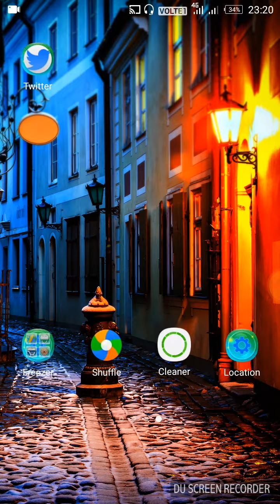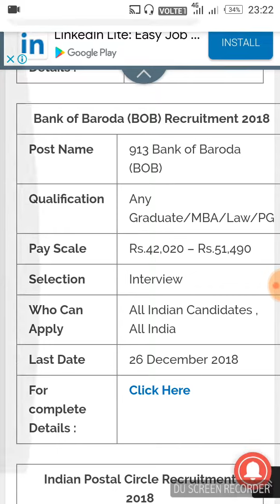Bank of Baroda Recuriment 2018। বেংকত নতুন পদ মুকলি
Bank Baroda Recuriment 2018।